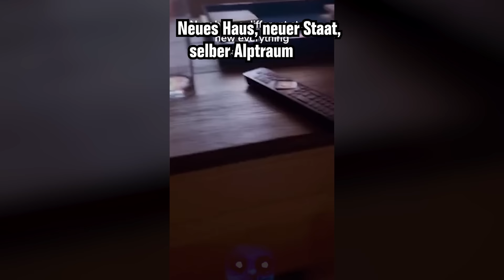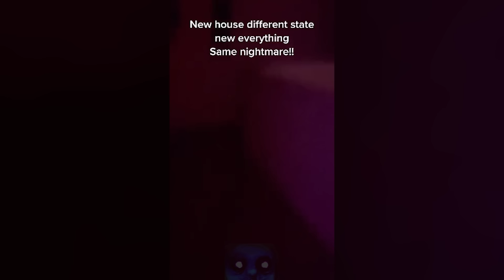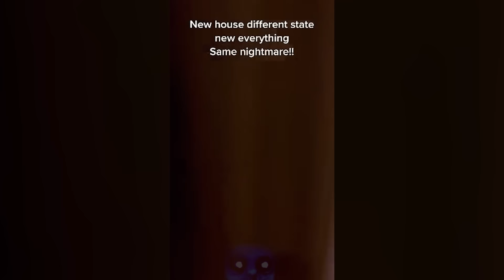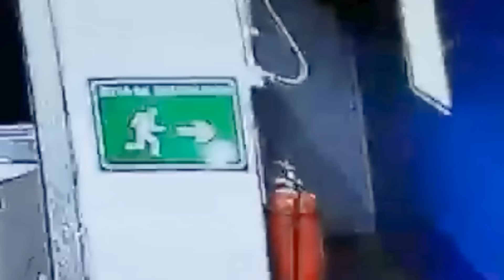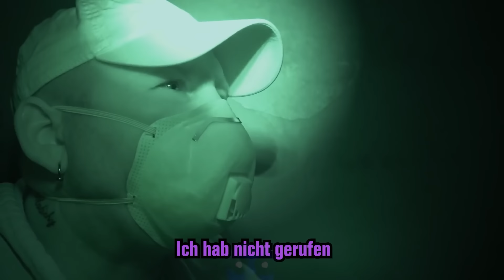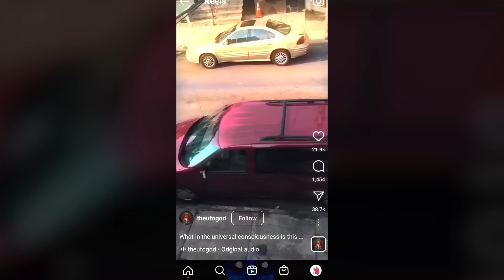Die GRUSELIGSTEN Geistervideos Aus 2023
Mein zweiter Kanal:  @Frostmond2
Glaubst du an Geister ? In dieser Folge schauen wir uns paranormale Geister Videos an.  🌚 ▬ Werdet Mitglied des Frostmondes! Zeigt euren Support:

▬ Musik ▬▬▬▬▬▬▬▬▬▬▬▬▬▬
The Halloween Dawn · Twin Musicom
The Halloween Dawn